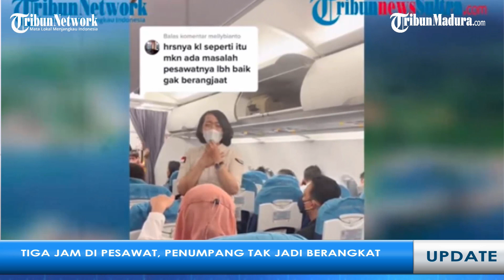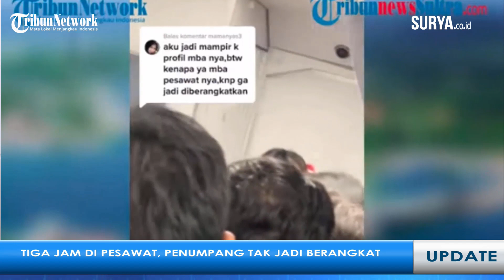DETIK-DETIK PENUMPANG NGAMUK, 3 Jam di Pesawat Malah Disuruh Turun Lagi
SEKILAS JAWA TIMUR - Penumpang pesawat Air Jet perjalanan  Bandar Udara Internasional Yogyakarta Kulonprogo tujuan Bandar Udara Internasional Soekarno-Hatta, Tangerang, Banten mengamuk.

Mereka dibiarkan di dalam Pesawat yang tidak kunjung terbang, hingga tiga jam lamanya.

Hingga pada akhirnya, pesawat ini justru tidak jadi berangkat.

Seluruh penumpang Super Air Jet dikembalikan menuju ruang tunggu di terminal keberangkatan.